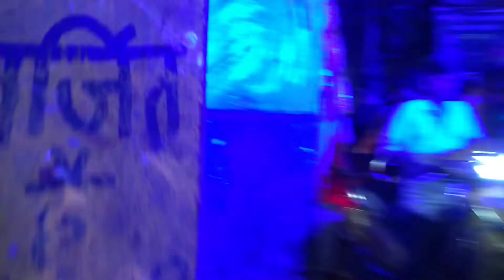Sai Baba ka Shobha Yatra Nawab Bahadur road Patna City-8(24/05/22)🙏